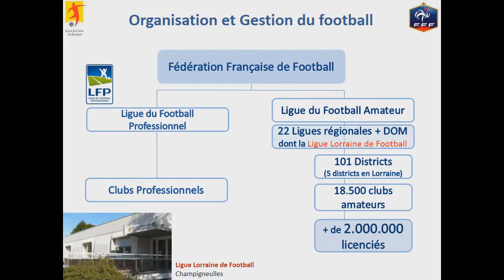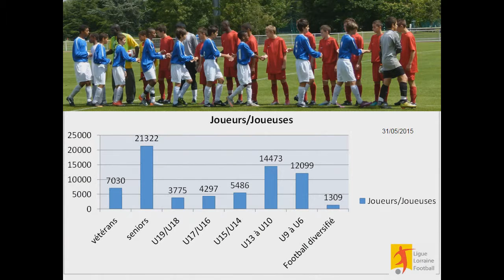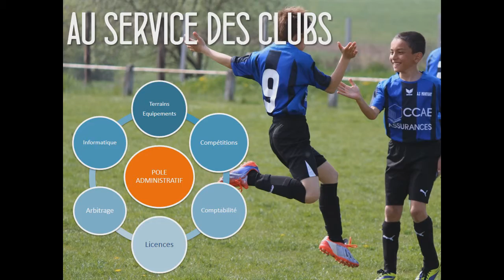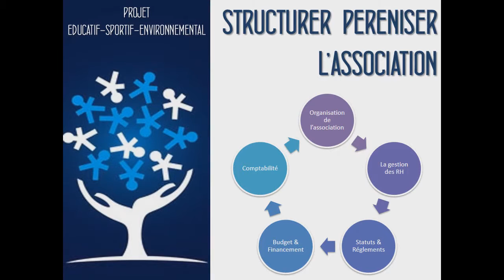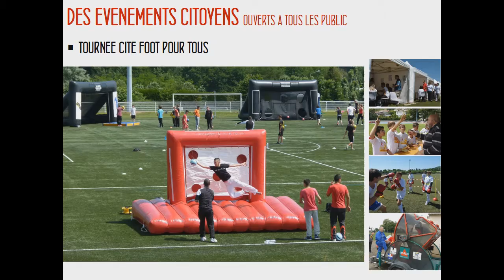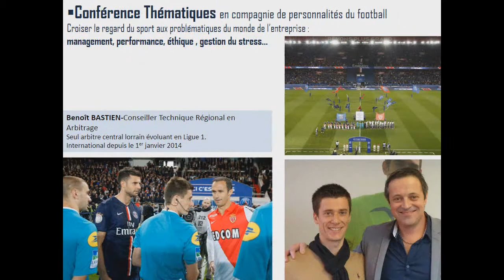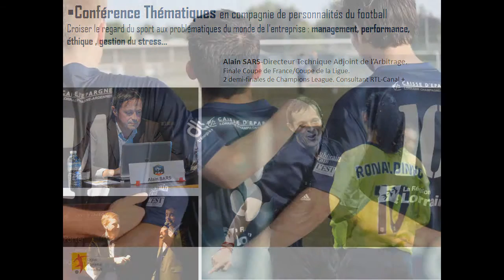Découvrez la Ligue Lorraine de Football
La LLF représente 700 clubs et plus de 86.000 licenciés. Retrouvez ses missions, son mode d'organisation et ses principaux axes de développement.